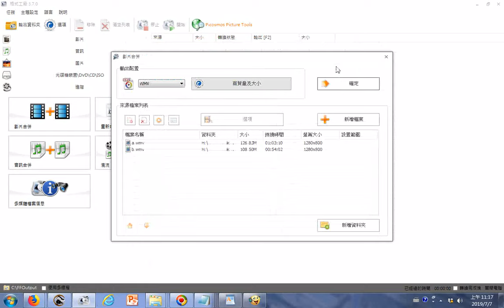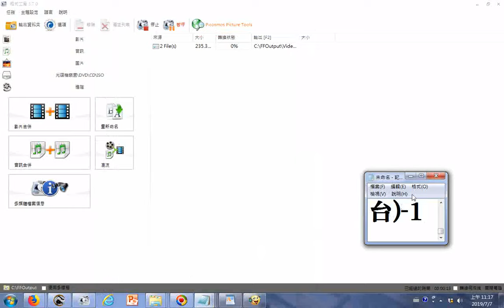20190707利用格式工廠程式結合影片的操作實況螢幕錄影 從進階進入可看到影片加影片聲音加聲音影音混流多媒體檔案信息重新命名等多項功能